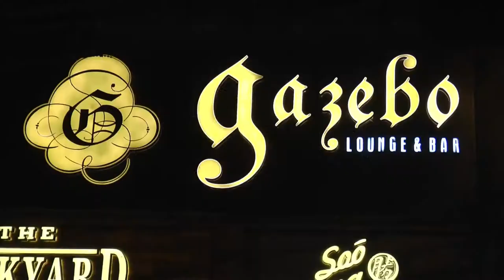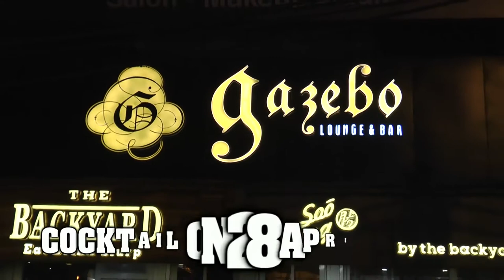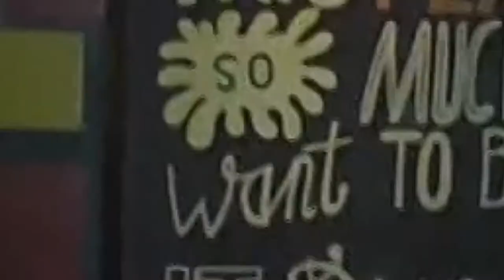Kamaljeet Weds Arjun|Cocktail Caremony|Thousand Words Photography|Avtar Singh Malhotra|9560486182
Kamaljeet Weds Arjun|Thousand Words Photography|Avtar Singh Malhotra

Director : Avtar Singh Malhotra
Art Director/Stylist : Balpreet Kaur
Cameraman : Prayas Bhatla , Vicky Negi & Rahul Grover
Video Editor : Rahul Singh

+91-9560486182